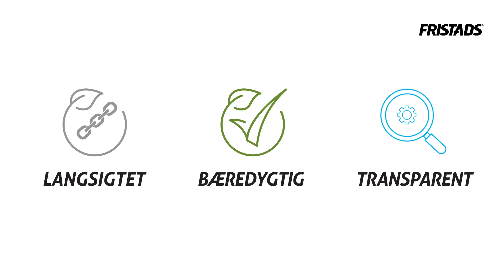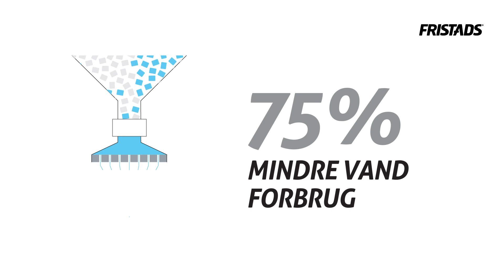Fristads Green & EPD - DK